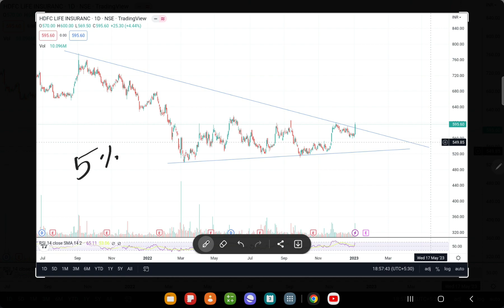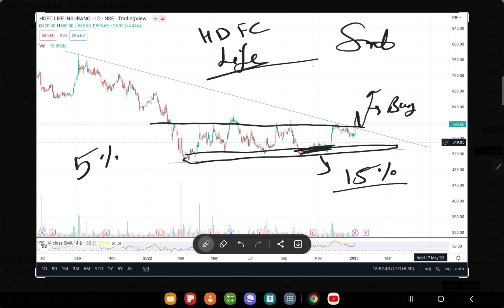Will HDFC Life Breakout ?🤔 Breakout होगा!💥HDFC Life Share Analysis | HDFC Life Share Latest News ?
HDFC LIFE BUY AND SELL PRICE ? HDFC LIFE LATEST NEWS ?